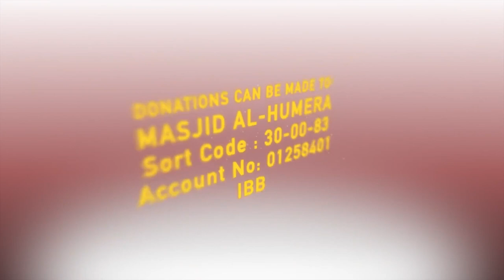Powerful Qur'an Recitation Kazi Ashiqur Rahman | Masjid al-Humera | Surah Qasas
The Story of Prophet Musa (alayhis salam) in Surah Qasas is beautifully recited by Shaykh Ashiq Imam Kazi Ashiqur Rahman (Al-Azhar and @DarulUmmahMosque  ) in Isha Salah during his first official visit to Masjid Al-Humera.

Shaykh Kazi Ashiqur Rahman is a British Bengali Imam based in East London, currently being the lead khatib/imam at Darul Ummah Masjid Whitechapel (Tower Hamlets London). He is a Haafiz and Qari (Reciter) of the Quran. He has Ijazah with high sanad in Qira'ah of Imam Asim (Hafs & Shuba) and Imam Hamza (Khalaf & Khallad), from Sheikh Ahmed Mostafa (Student of Sheikh Mustafa Ismail, Egypt), Giza, Egypt. Imam Ashiq is a BA graduate of the Faculty of Islamic sciences and Arabic, Al Azhar University, Cairo. He is currently a MA Candidate for Islamic Law (Sharia) at Al-Azhar university.

Sort Code:30-00-83
Account No:01258401
Al-Rayan Bank